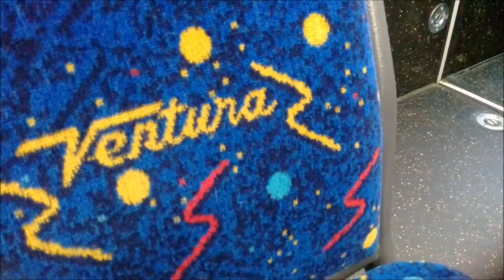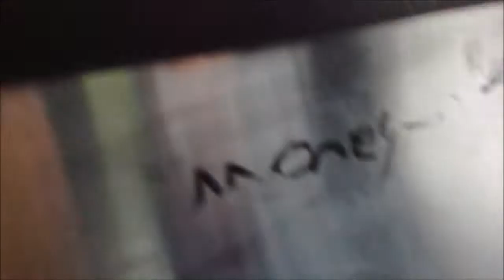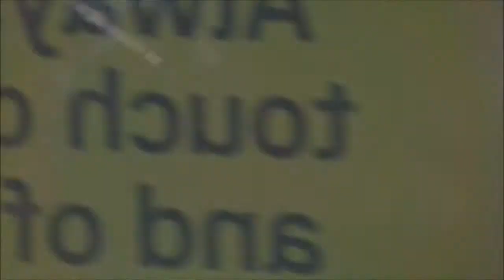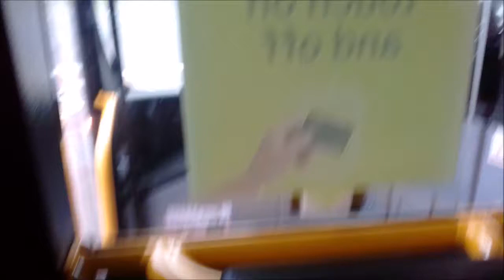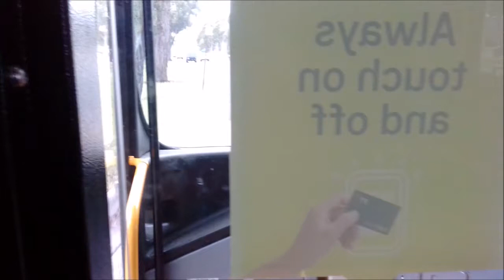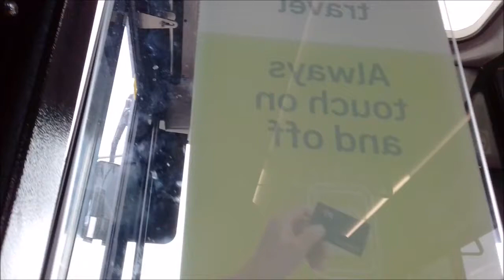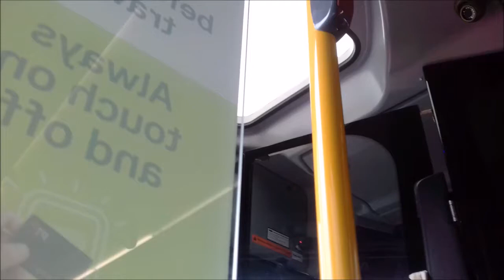Ride on a Ventura Volgren Optimus Scania K320UB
A ride on route 900 from Stud Park SC and return on Ventura Bus 1523 from Dandenong Depot. With a shifting focus toward passenger information, the Luminator destination displays are very innovative for this time. Consequently, these 2022 buses actually smarter than the designated SmartBus buses.
Because Rowville so of course why not. Chances are, I'll record this again.

Please give feedback and criticism on what I can do better!

happy birthday Donny!